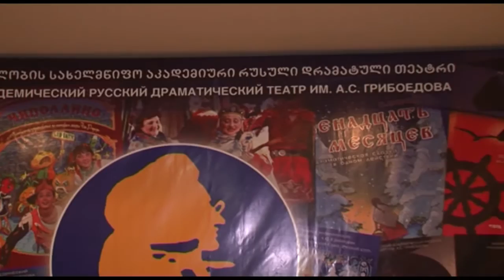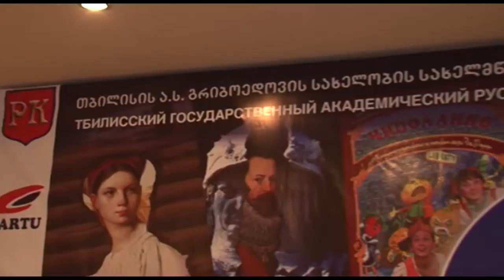ვინ არის ქალი, რომელსაც ბულატ ოკუჯავა ვერ იტანდა?!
ვინ არის ქალი, რომელსაც ბულატ ოკუჯავა ვერ იტანდა?!  საავტორო სიმღერის პირველი ფესტივალი რუსული კლუბისგან და გრანდიოზული კონცერტი გრიბოედოვის თეატრის დიდ სცენაზე...